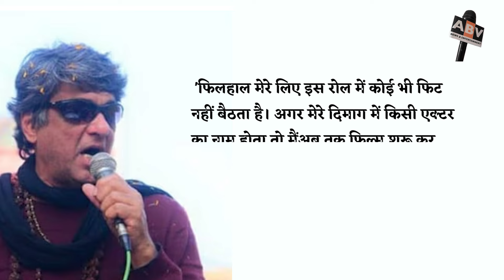भड़के मुकेश खन्ना ने शक्तिमान के रोल के लिए रणवीर सिंह को किया रिजेक्ट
Mukesh Khanna Got Angry On Ranveer Singh And  Rejected For The Role Of Shaktimaan